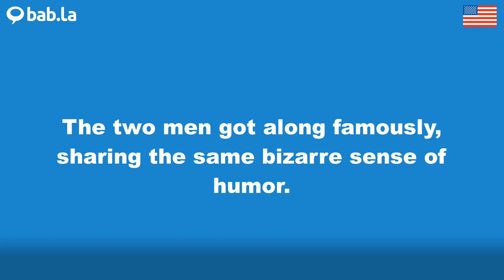FAMOUSLY pronunciation | Improve your language with bab.la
Improve your spoken English by listening to FAMOUSLY pronounced by different speakers – and in example sentences too. Learn and love languages with bab.la.